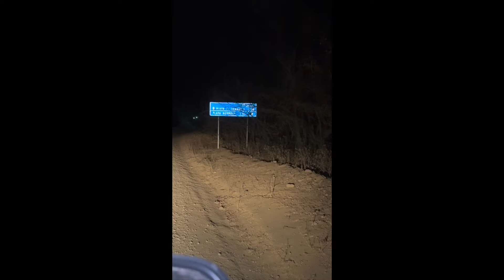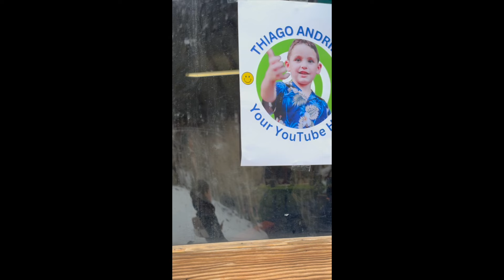Adventure with Us to Play Hermosa in Nicaragua + Ride ATVs w THIaGO + KidsKrew! Watch Now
🌟 Join us for an unforgettable adventure in the latest episode of THIAGOonYouTube titled "Adventure with Us to Playa Hermosa in 🇳🇮Nicaragua + Ride ATVs w THIAGO + KidsKrew!" 🏖️🚗 Watch now as we head to Playa Hermosa for a weekend filled with beach fun and exhilarating ATV rides!

In this exciting episode, THIAGO experiences the thrill of riding ATVs for the very first time – and it quickly becomes his favorite part of the entire trip! 🏍️ He spends the entire weekend either begging to ride them or zooming around with pure joy. Joining us on this adventure are the KIDSKREW and some of the newest members, the NicaKrew! 🇳🇮 🚀

THIAGO also gets to meet some of his second cousins, the kids of Mommy's first cousins, making new friends and creating unforgettable memories together. Even Little Lucy Ariella makes a new friend – her own cousin Mariana! 💕

But the adventure wouldn't have been possible without a special thanks and shoutout to Uncle Oscar Montealegre Reinoso for hosting us at his Playa Hermosa beach home! 🌴 TheKids felt so welcome and at home they never wanted to leave! Thank you primo! Much love to you and the family! ❤️

Watch till the end to discover the surprise the kids stumbled upon, and don't miss the breathtaking sunset at Playa Hermosa. 🌅 Get ready for a beach-fun filled weekend packed with laughter, excitement, and unforgettable moments with THIAGO and his KIDSKREW! Hit play now and join the adventure! PlayaHermosaAdventure ATVFun THIAGOonYouTube 🌴🎉

We thank you for joining us on this journey with Thiago and wish you wellness + happiness always. 🫶